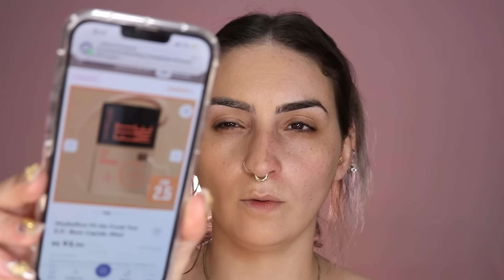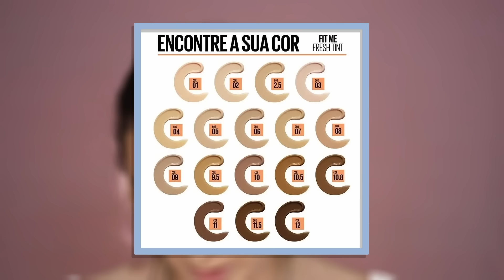RESENHA SINCERONA BASE FIT ME FRESH TINT COM VITAMINA C MAYBELLINE | VÍCIO BLOG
Maybelline lançou uma nova base, com vitamina C, e eu vim trazer a resenhasincerona pra vocês, é craro!

▶️ VÍDEOS MENCIONADOS:

2:30
9:52

PRODUTO:

Base Fit Me Fresh Tint com Vitamina C e FPS50 Maybelline (cor: 2.5) R$93,90